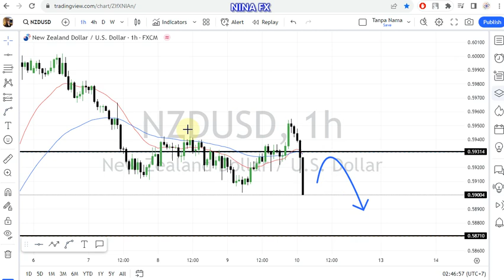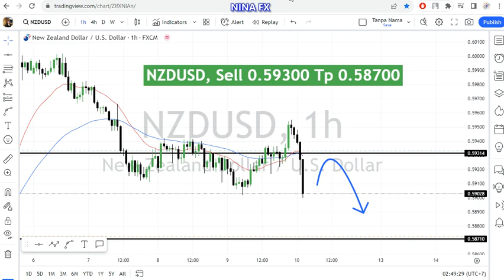NZD USD Daily Analysis for November 10, 2023 by Nina Fx